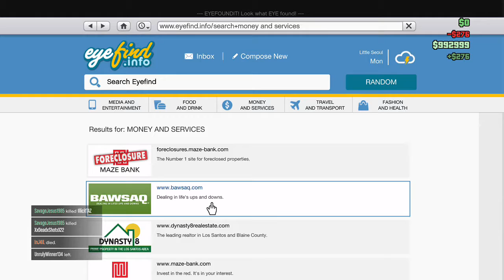were is he